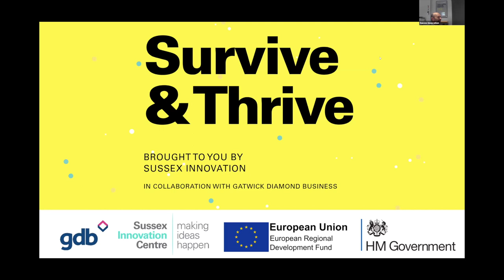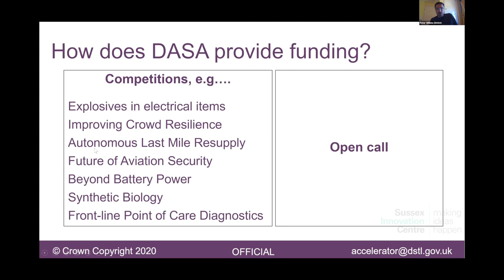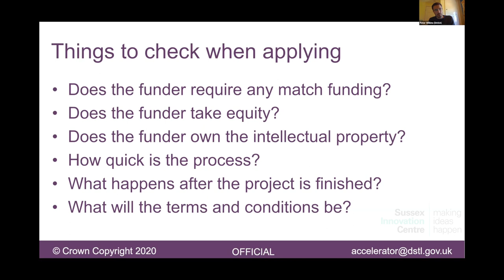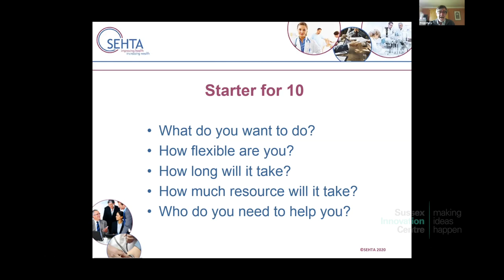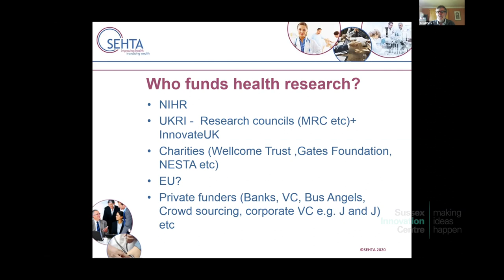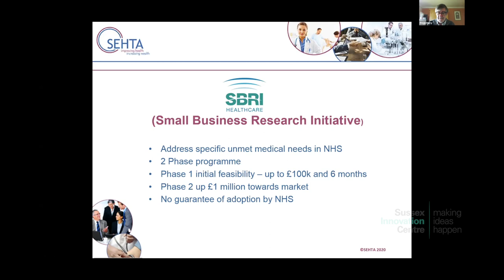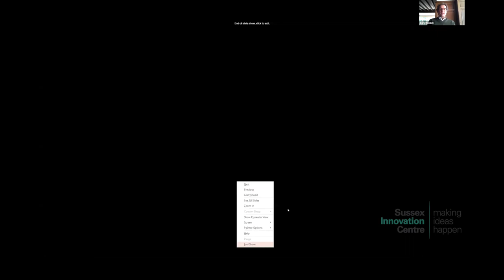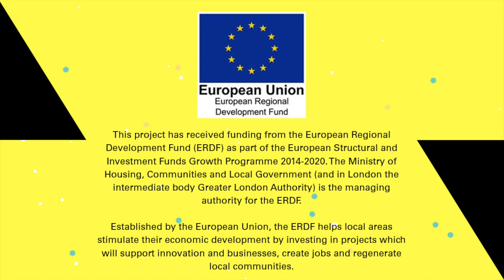Survive & Thrive 5: How to Apply for Grants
This session is led by Sussex Innovation's David Porter who's joined by a panel of experts on grants and funding. David is regularly involved with grant application support for our members and has in fact seen both sides of the application process having sat on the Innovate UK funder's panel. David's guests include:

Peter Wilkins, Innovation Partner at the Defence and Security Accelerator

Peter is a Technology Scout for the UK Government's Defence and Security Accelerator. His role is to find and fund new innovations, technologies and ideas that could offer real benefit to defence and security. He works with academia, SMEs and wider industry across the South East.

David Parry, CEO at the South East Health Technologies Alliance

SEHTA is a health technology network organisation, providing business support for the benefit of their members who represent health technology SMEs, health professionals, care providers and academia. David has a track record in attracting funding from commercial, government and EU sources.

Gary Kendall, Director at CDO2

Sussex Innovation Centre member Gary founded CDO2 in 2004. The company is now a leader in current density imaging and developing this new technology for application to Electric Vehicle (EV) batteries, improving range and health & safety. Gary has vast experience in making successful grant applications; part of his work is funded through the Innovate UK Faraday Battery Challenge.